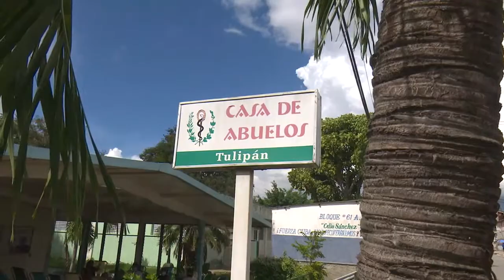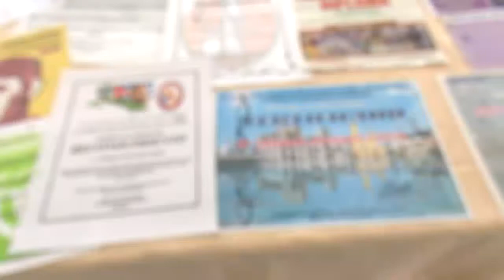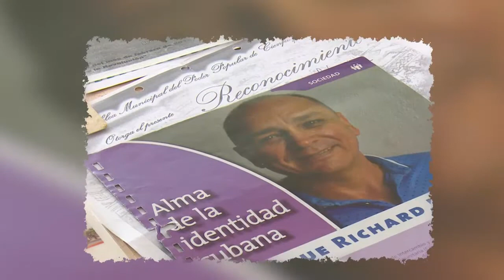Destaca cienfueguero por su trayectoria en órganos del Poder Popular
El cienfueguero Enrique Richard López ha dedicado casi la mitad de su vida a servir al pueblo desde su quehacer en los órganos del Poder Popular. Desde el arte y la cultura ha logrado trasformar valores y conductas en la comunidad.